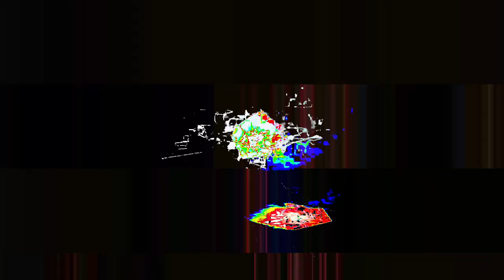[EPILEPSY WARNING] Movie 24 01 18 08h59m52s